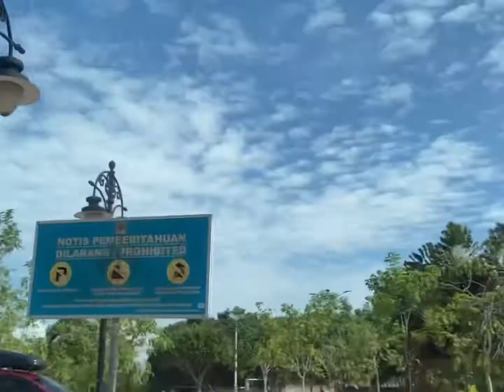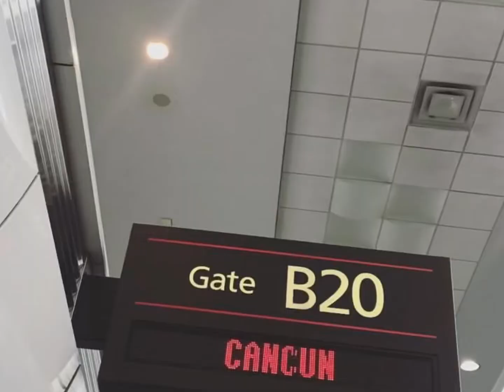Putrajaya VLOG | Dimsum; masjid putra, french cuisine; sushi